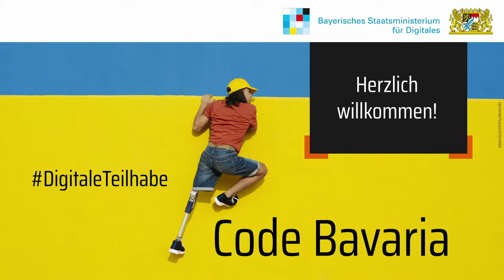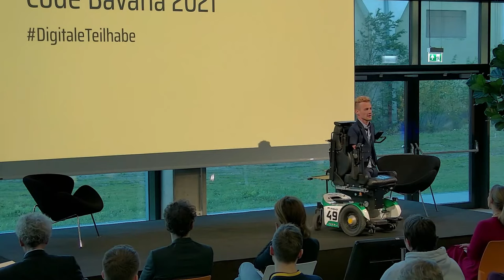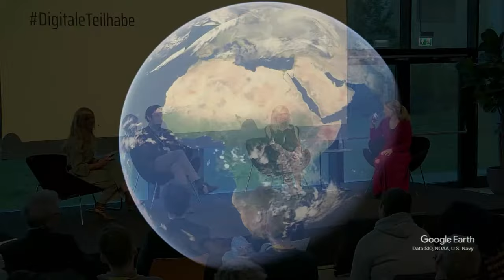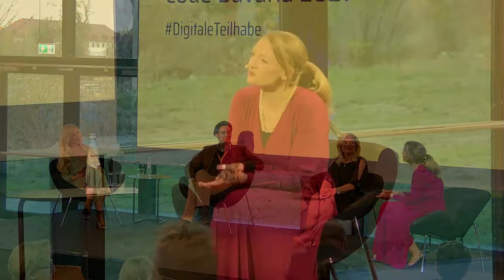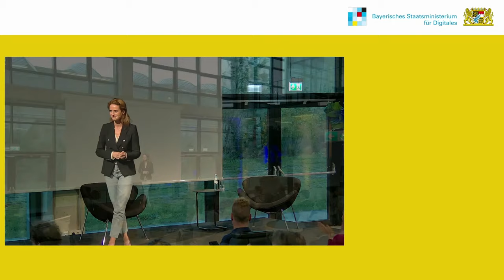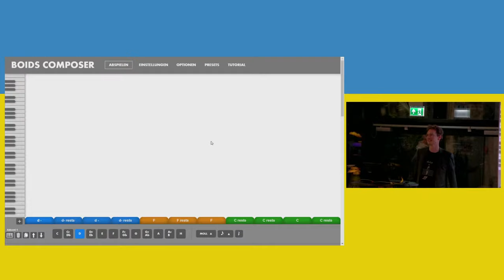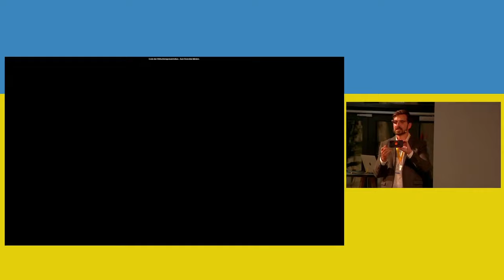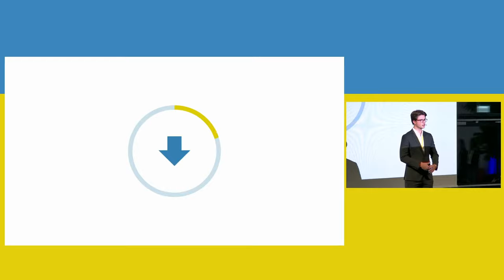Bayerischer Digitalgipfel CODEBAVARIA 2021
Livestream vom Bayerischen Digitalgipfel CODE BAVARIA 2021 mit Bayerns Ministerpräsident Dr. Markus Söder und Digitalministerin Judith Gerlach. CODE BAVARIA widmet sich in diesem Jahr ganz den Thema digitale Teilhabe .